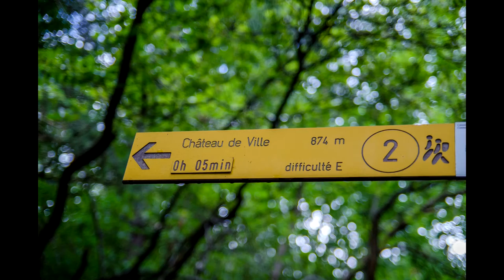Il Risveglio del Castello 2016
Anche quest’estate a Challand-Saint-Victor ritorna la magia del Medioevo con il “Risveglio del Castello”, giunto alla sua terza edizione. La Pro Loco vi aspetta con tante novità, come lo spettacolo teatrale notturno a cura del gruppo “Nocturna, li maestri della fiamma”, e con tante proposte divertenti per tutti, dalla storica passeggiata verso il castello, guidata dallo storico Piergiorgio Thiébat, all’accoglienza di Caterina di Challant e del suo seguito fino alla classica e immancabile cena medievale a base di prodotti locali. La manifestazione sarà animata da bancarelle di artigianato e prodotti tipici, dai giochi del gruppo “Legningegno” e dalla musica dell’esilarante “Marco & Simon Band”. Vi aspettiamo numerosi a Challand-Saint-Victor, sabato 30 luglio a partire dalle ore 16!